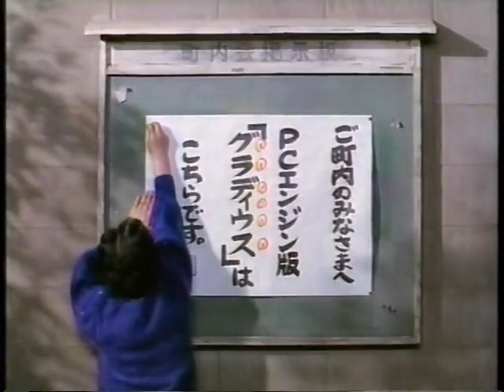Konami Pc Engine Gradius Japanese CM